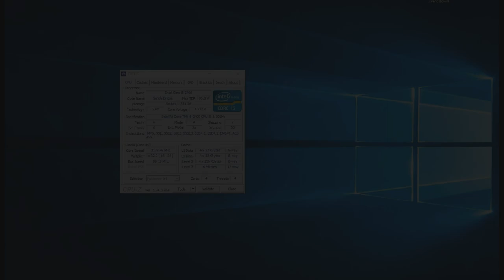Battlefield 4 (Campanha) | GTX 650 i5 2400 | 720p 1080p Low - Ultra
Battlefield 4 (Campanha)  - GTX 650 +  i5 2400 + 12 GB RAM

Desempenho da  GTX 650 + Core I5 em 2020 no Battlefield 4 (Campanha) .

Definições:
• DETALHES: Low - Ultra
• RESOLUÇÃO: (1280 X 720) e (1920 x1080)

Especificações do PC :

CPU: INTEL Core I5 2400 @ 3100Mhz
Motherboard: GIGABYTE GA-B75M-D3H
Memory: 12GB Kingston
GPU: GTX 650 1GB ZOTAC
HDD: SEAGATE 500GB
HDD: SEAGATE 1TB
PSU: EVGA 450B 80 Plus Bronze
Case: COUGAR SOLUTION 2
Monitor: Samsung T24C310 24"

** Mídias sociais **